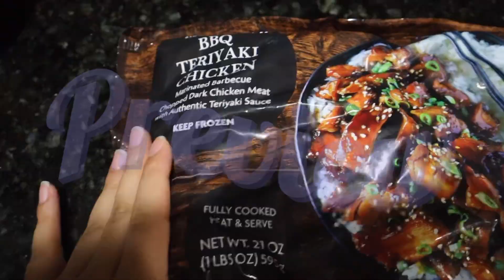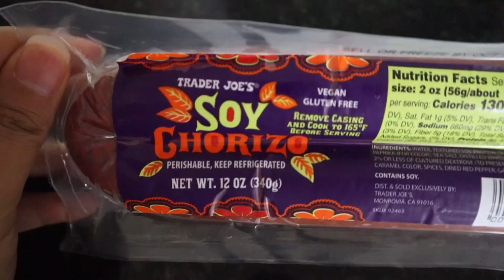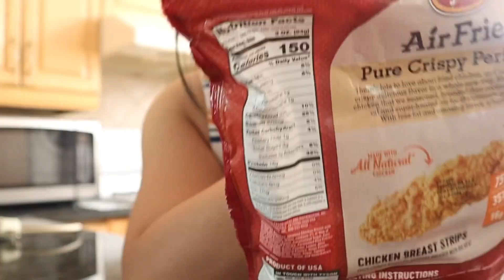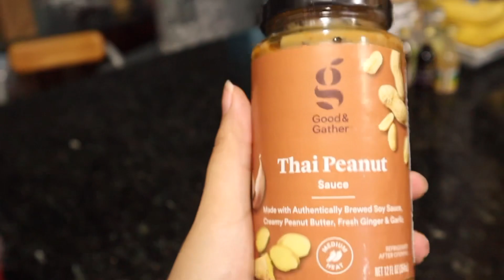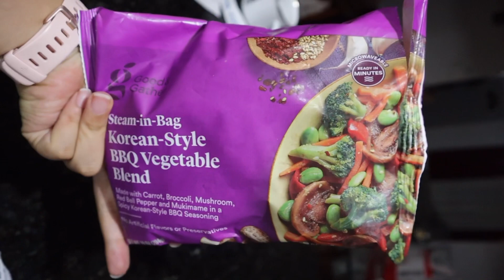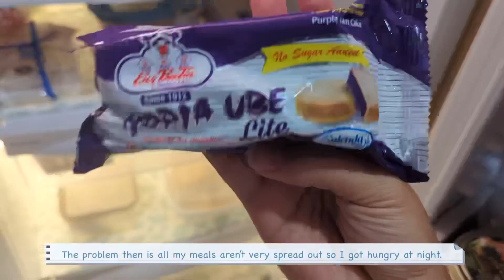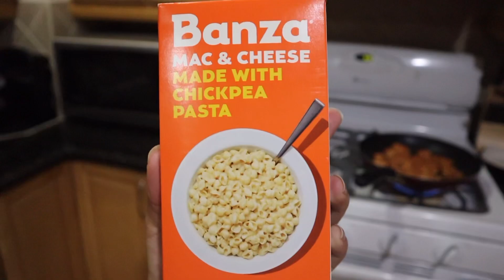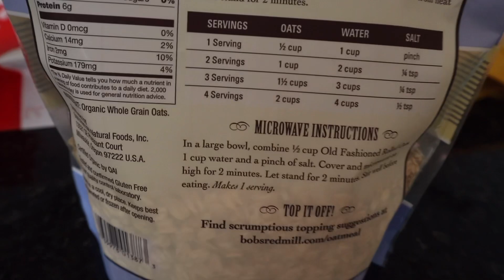What I eat in a Week: Weight loss | Dieting slowly without obsession and failing already| Vlog #31.5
This is going to hard. It used to be all about recovery but I’m back on the cycle of trying to lose weight as well and I want to focus on it without being obsessed but I don’t quite know how to do that and I also give up way too quickly so that’s also a factor but I also hate myself so.

All the editing comes from VLLO!

Chapters:
0:00 - Intro
0:06 - My first weigh in
1:56 - Monday Eats
7:53 - Tuesday Eats
11:37 - Wednesday Office Eats
12:44 - Thursday Eats
16:56 - Friday Eats